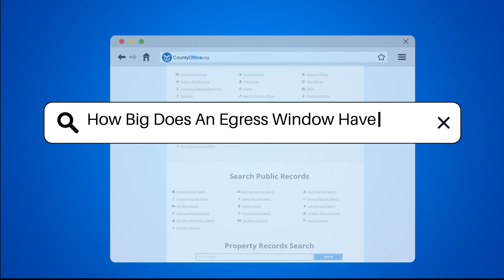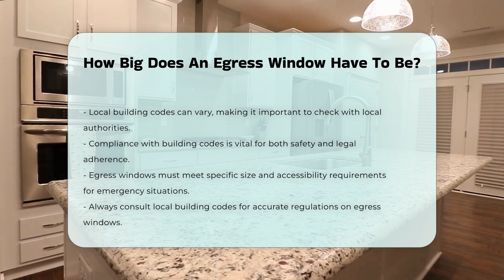How Big Does An Egress Window Have To Be? - CountyOffice.org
How Big Does An Egress Window Have To Be? In this educational video, we delve into the essential topic of egress windows and their critical role in ensuring safety in basements and bedrooms. Building codes mandate specific size requirements for egress windows to guarantee compliance with safety standards. The minimum dimensions, including a clear opening of at least 5.7 square feet, are crucial for facilitating quick escapes during emergencies. Height and width requirements are also specified to ensure easy access without obstruction.

Moreover, the operability of the window without special tools is a key factor in emergency situations. It is imperative to adhere to local building codes, as they may vary, emphasizing the importance of safety and legal compliance. To learn more about the specific regulations surrounding egress windows and their impact on safety, watch this insightful video and stay informed.